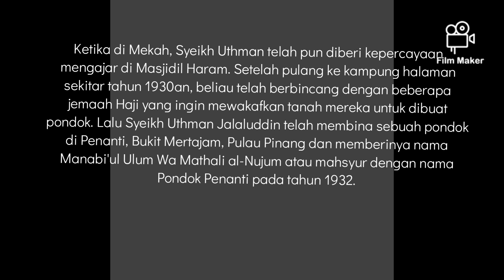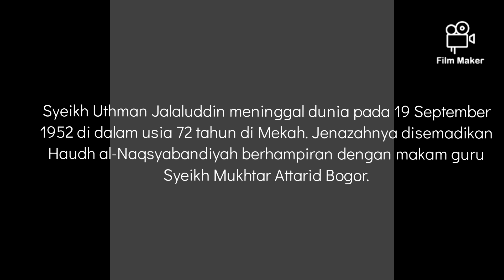Kisah Syeikh Utsman Jalaludin Pondok Menanti, Pulau Pinang